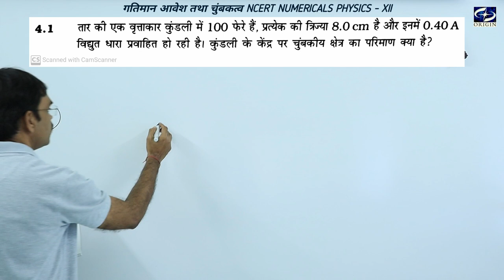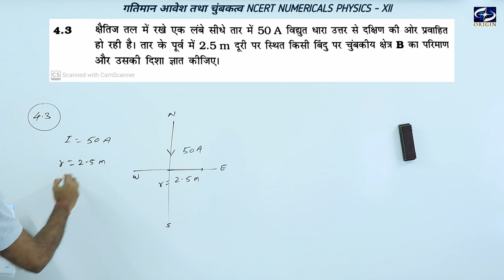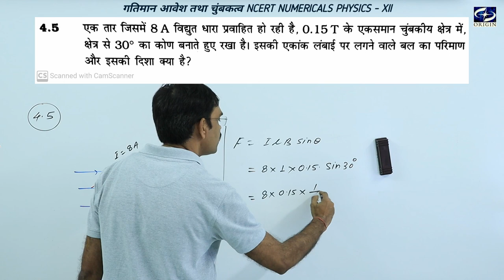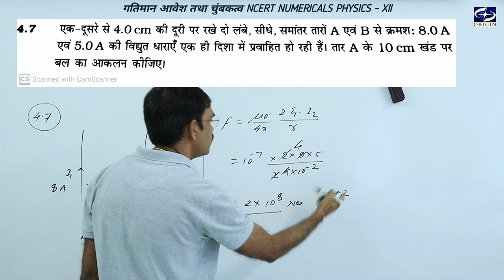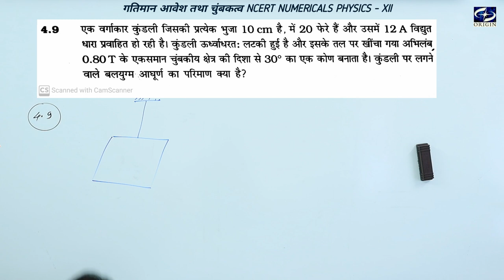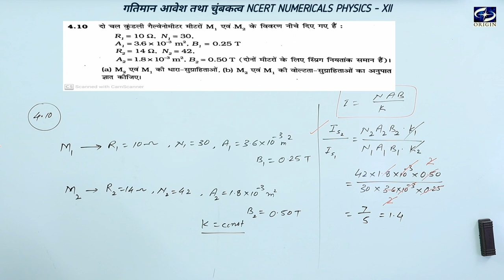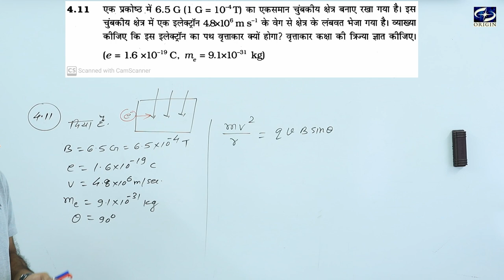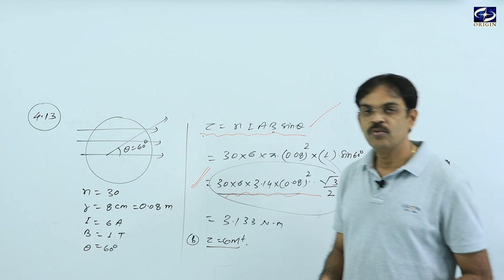गतिमान आवेश तथा चुम्बकत्व ncert chapter 4 numericals Physics 12 hindi medium by - J.P.Sir